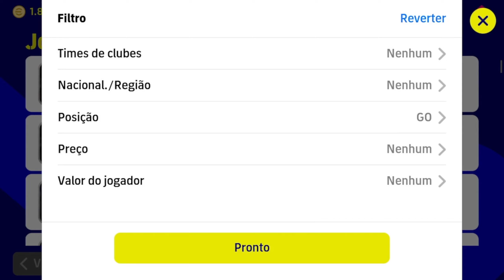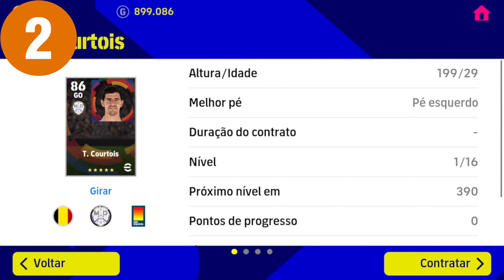OS MELHORES GOLEIROS CARTA NORMAL DO EFOOTBALL 2023 MOBILE